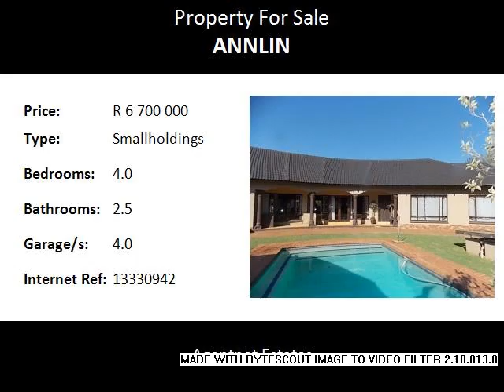4.0 Bedroom Smallholdings For Sale in Annlin, Pretoria, South Africa for ZAR R 6 700 000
Bedrooms: 4.0
Bathrooms: 2.5
Garages: 4.0
Price: R 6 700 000

Property Description:

On this smallholding you will find two houses , pool , big - 300 m2 store room. and more ...call . It would be great for development - old age home and more .call me and view this one today.